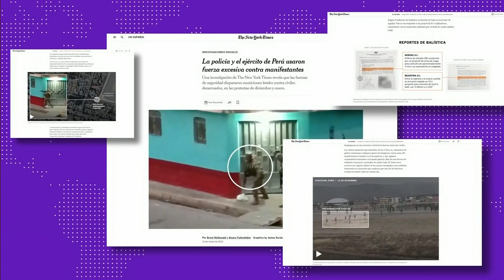Protestas en Perú dejan decenas de muertos por el uso excesivo de fuerza | Noticias Telemundo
Video oficial de Noticias Telemundo. En Perú, cientos de manifestantes exigen ser escuchados y que se realicen nuevas elecciones. La ONU pide limitar el uso excesivo de la fuerza por parte de las fuerzas armadas en contra de la población.